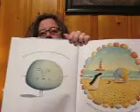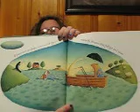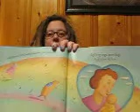If Kisses Were Colors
Videos for Olivia